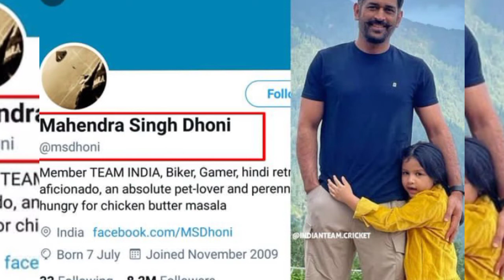Dhoni k twitter account se blue tick kyo hata diya gaya